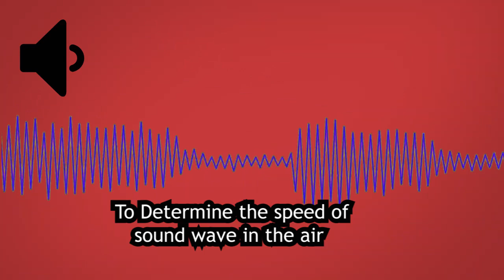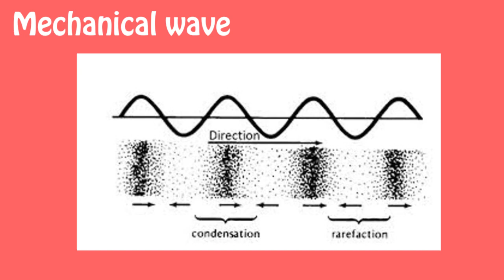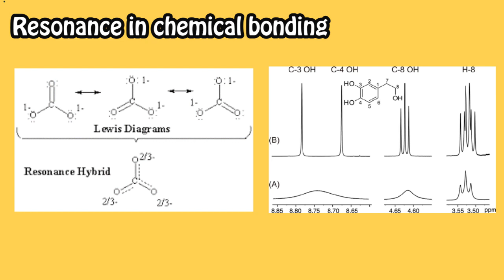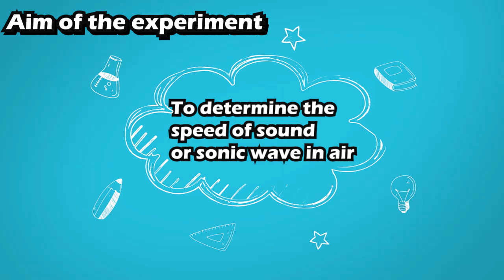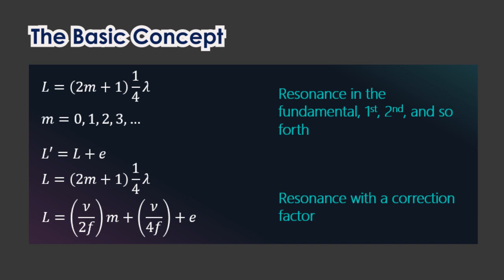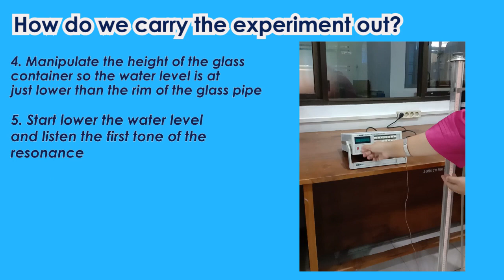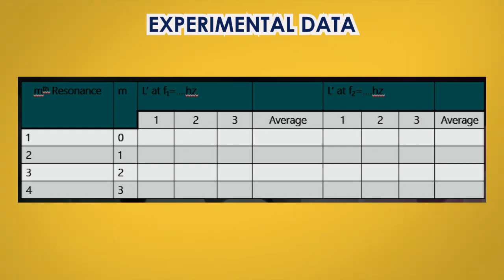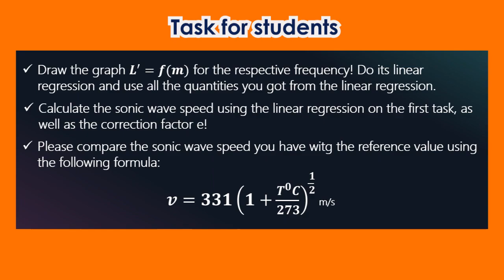Experiment 4 : Sound and Wave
Enjoy the 4th experiment from Fundamental Physics laboratory, Faculty of Science and Technology, Airlangga Unversity. In this experiment you are going to determine the speed of sound or sonic wave using closed organ pipe concept. Please enjoy the video and happy studying...